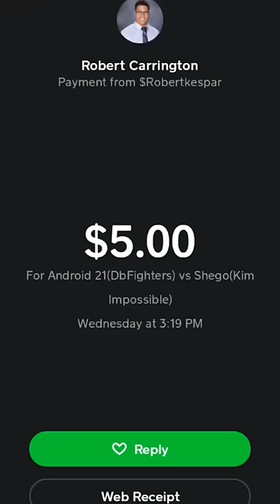Shego vs Android 21